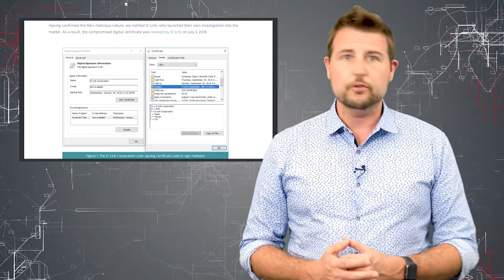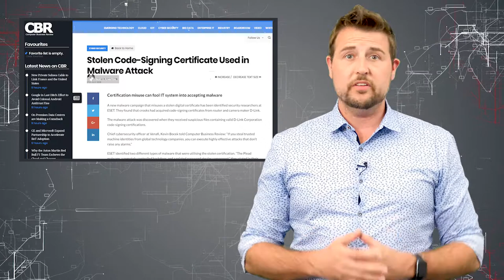D-Link Cert in Malware - Daily Security Byte